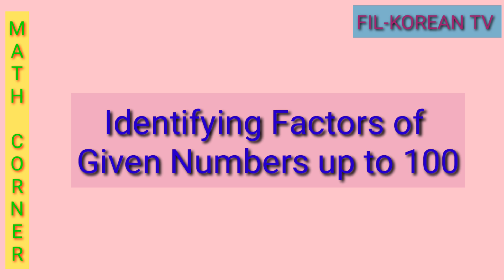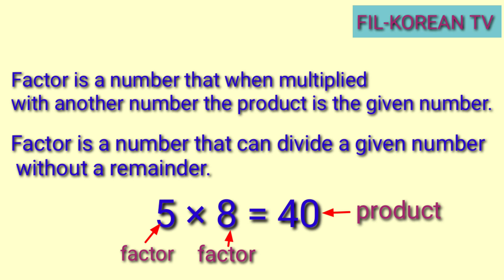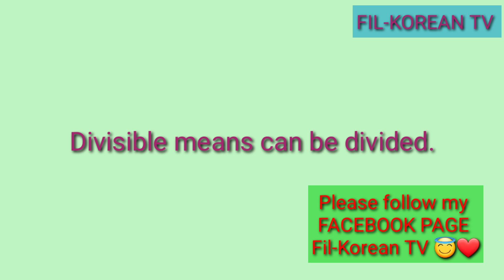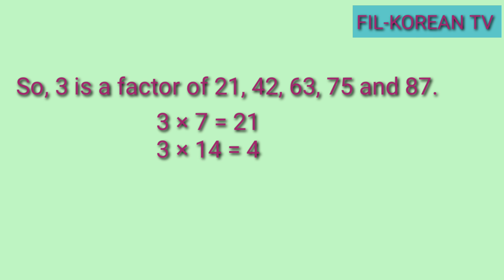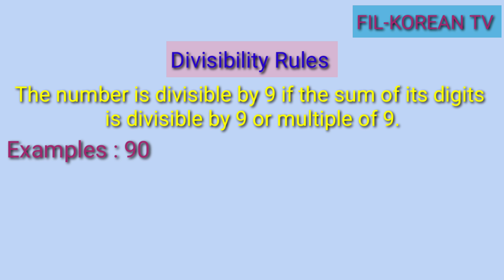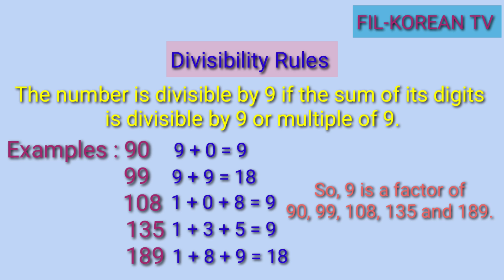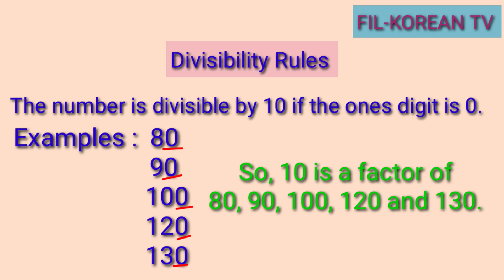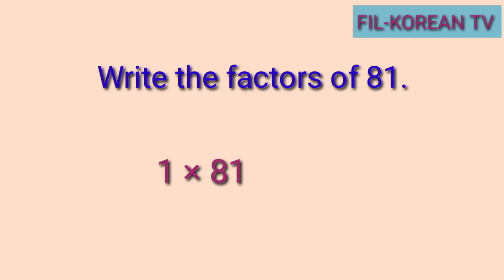IDENTIFYING FACTORS OF GIVEN NUMBERS UP TO 100 // DIVISIBILITY RULES FROM 2 TO 10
In this video I'll show to you how to identify the factors of a number using the divisibility rules.
You will learn here first the divisibility rules for 2, 3, 4, 5 , 6, 9 and 10.

God bless

identifying factors of the given numbers up to 100
identifying factors of a number
identify factors of a number
factors of a number
finding factors of a number